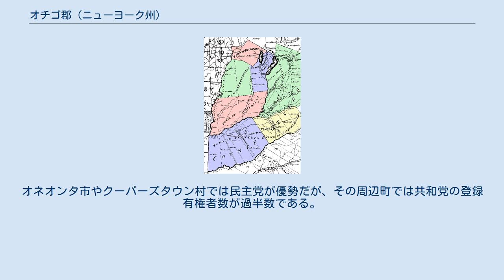オチゴ郡 (ニューヨーク州)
オチゴ郡（英: Otsego County）は、アメリカ合衆国ニューヨーク州の中央部に位置する郡である。
2010年国勢調査での人口は62,259人であり、2000年の61,676 人から0.9%増加した。
郡庁所在地はクーパーズタウン村（人口1,852人）であり、同郡で人口最大の都市はオネオンタ市（人口13,901人）である。
郡名は、モホーク族インディアンの言葉で「岩のある場所」を意味するものから派生した。
 シメオン・デウィットが作成した地図、1792年-1793年 1789年、モンゴメリー郡からオンタリオ郡が分離した。
このときのオンタリオ郡は現在の領域よりもかなり広かった。
現在のアリゲイニー郡、カタラウガス郡、シャトークア郡、エリー郡、ジェネシー郡、モンロー郡、ナイアガラ郡、オーリンズ郡、スチューベン郡、ワイオミング郡、イェーツ郡の全体と、スカイラー郡、ウェイン郡の一部が含まれていた。
 オチゴ郡はモンゴメリー郡から分離した3郡の1つになった。
他の2つはハーキマー郡とタイオガ郡だった。
公式には1791年2月16日に設立された。
クーパーズタウンが郡庁所在地に指定されたが、当時はチェリーバレー村の方が大きかった。
最初は大きな郡区が3つだった。
すなわち北東部のチェリーバレー、北西部のオチゴ、南部のハーパーズフィールドだった。
 オチゴ、チェリーバレー両郡区がほぼ現在のオチゴ郡領域であり、ハーパーズフィールド郡区は現在の郡南部からデラウェア川までを含んでいた。
 当初の郡政府役人は州知事のジョージ・クリントンが指名した。
郡保安官、事務官、首席判事、陪席判事、民兵隊指揮官などだった。
 1793年までに既存の郡区を分けて4つの郡区（町）が追加された。
 オチゴ郡の領域は新郡設立のために分割された。
 1795年、郡の一部とオールバニ郡の一部を合わせて、スカハリー郡が設立された。
 1797年、郡の一部とアルスター郡の一部を合わせて、デラウェア郡が設立された。
 オチゴ郡はニューヨーク州中央部にあり、オールバニ市の西、ユーティカ市の南東、ビンガムトン市の北東に位置している。
州内ではサザン・ティアと呼ばれる地域に入っていると見なされる場合もある。
 クーパーズタウン村（ジェイムズ・フェニモア・クーパーの故郷）はオチゴ郡南端にあり、アメリカ野球殿堂やニューヨーク歴史協会博物館などに観光客を呼んでいる。
主要産業は、バセット医療ネットワークの本部であるバセット医療センターがあり、従業員3,000人以上を抱えているように、医療産業である。
オネオンタ市にはハートウィック・カレッジが、ニューヨーク州立大学オネオンタ校、バセット医療ネットワーク傘下のA・O・フォックス記念病院があり、小売業や多くの小企業がある。
郡全体は比較的田園部であり、酪農業が近年雇用を確保しているが、生産高はそこそこに留まっている。
 オチゴ郡は真の機を見る郡である。
過去30年間のアメリカ合衆国大統領選挙では常に当選者を支持してきた。
2004年アメリカ合衆国大統領選挙では、共和党のジョージ・W・ブッシュを51%対48%で支持し、2008年の場合は民主党のバラク・オバマを51%対47%で支持した。
オネオンタ市やクーパーズタウン村では民主党が優勢だが、その周辺町では共和党の登録有権者数が過半数である。